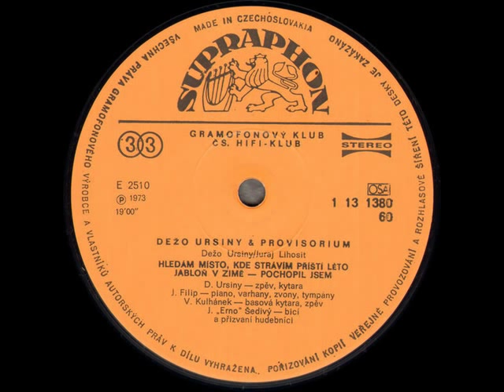Dežo Ursiny & Provisorium - Apple Tree in Winter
Dežo Ursiny / Provisorium 1973